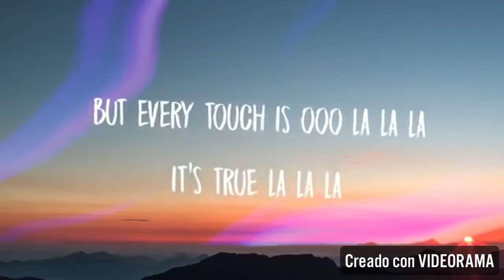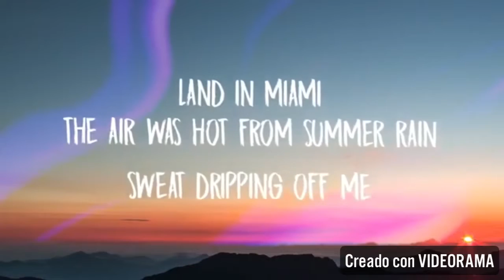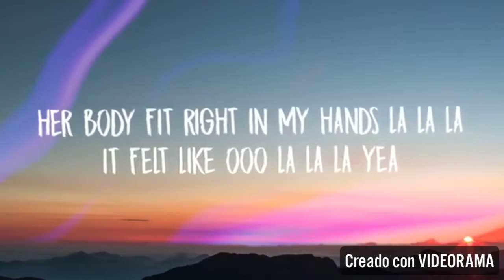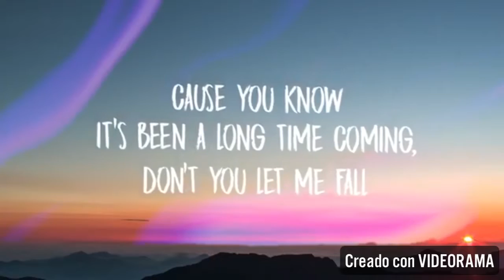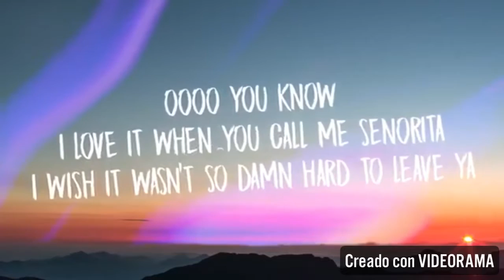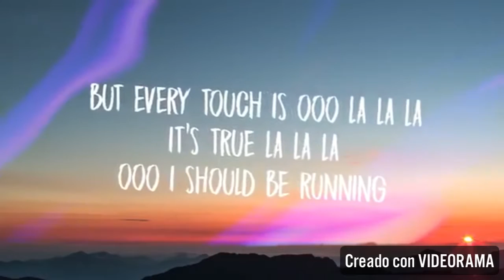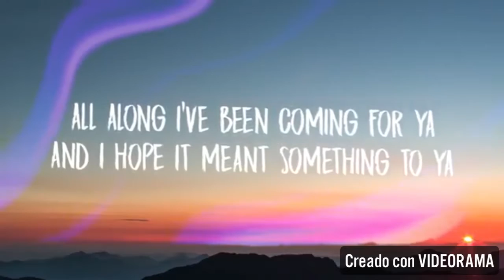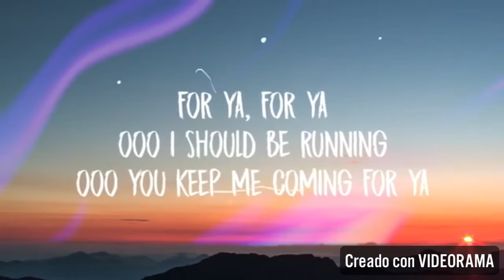Señorita Shawn Mendes & Camila Cabello lyrics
Shawn Mendes and camila cabello hit song 2019 .
No copyright infraction intended .